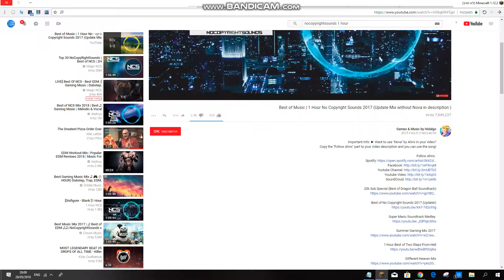64 Cosmetic Keys Opening! | Mvp Rank Voucher!! | Part 2 | Good-Gaming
That Moment My Minecraft Crashed xD x2